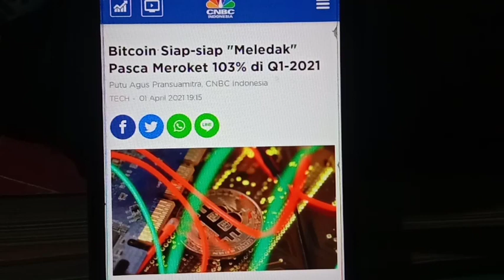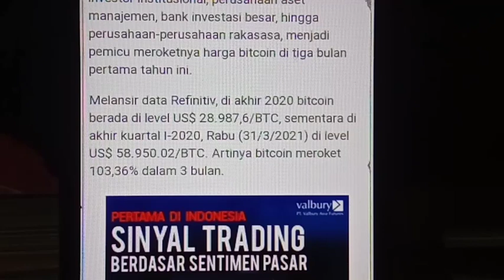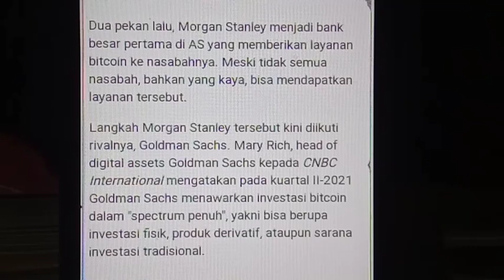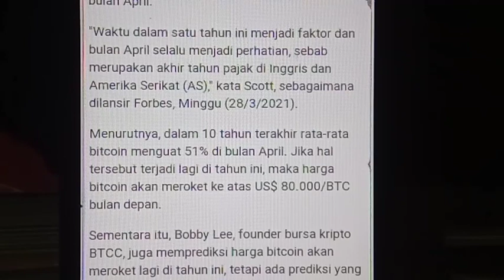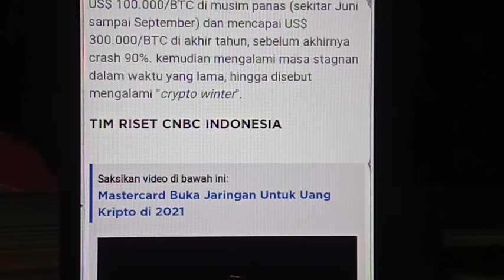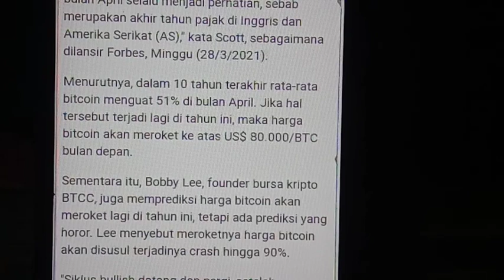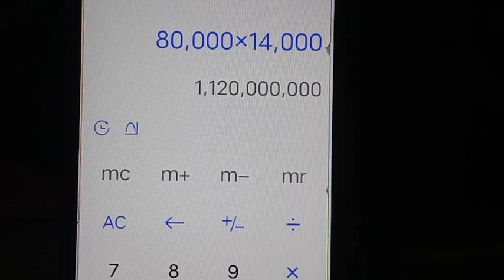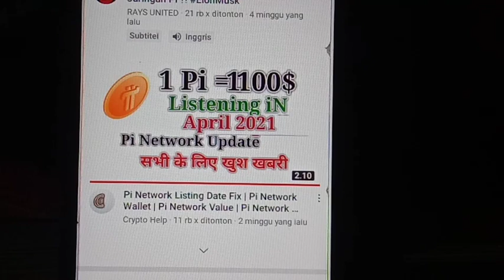Pi_Network BERAPAKAH HARGANYA SEKARANG ATAU SAAT Mainnet? simak baik baik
GRUP PI NUSANTARA JAYA 3